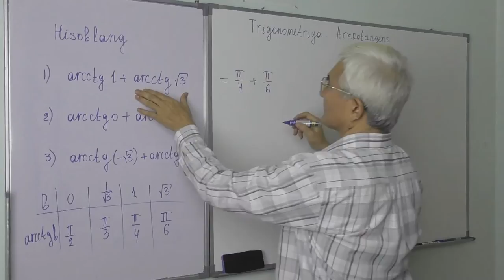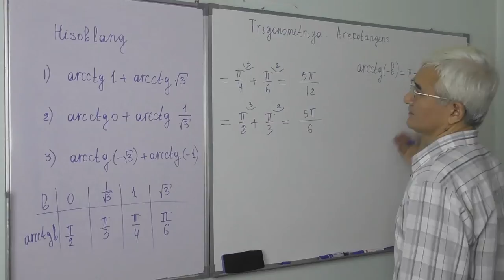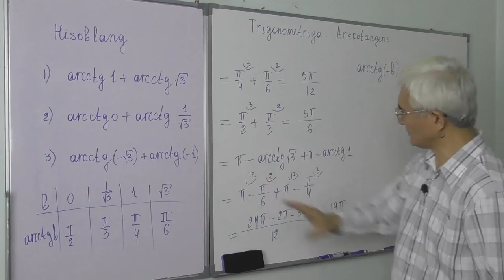22.2 Arkkotangens Hisoblang 1